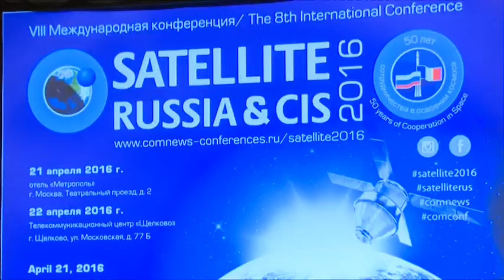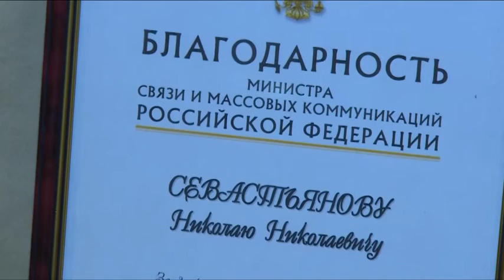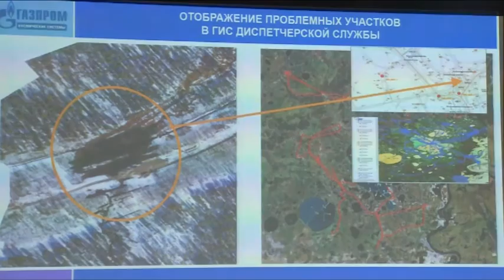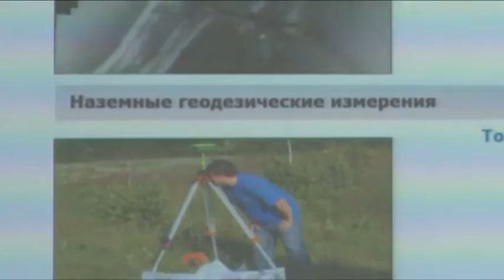«Газпром космические системы» выступил генеральным партнером «Satellite Russia & CIS 2016»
В Москве состоялась 8-ая Международная конференция «Satellite Russia & CIS 2016».  Форум собрал более 250 профессионалов рынка спутниковой связи и вещания со всей России и других стран. Обсуждались стратегии операторов и производителей спутников связи, перспективы рынка космических услуг, развитие спутникового широкополосного доступа и телевидения. Второй день прошел в телекоммуникационном центре компании «Газпром космические системы», которая выступила генеральным партнером форума